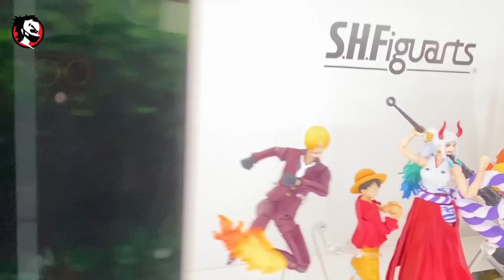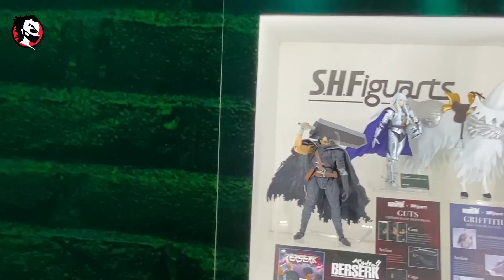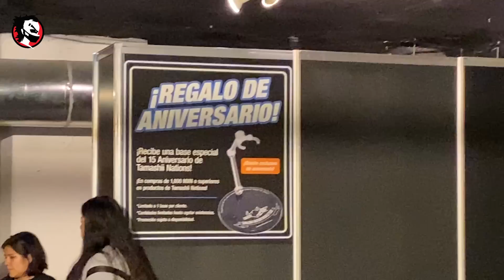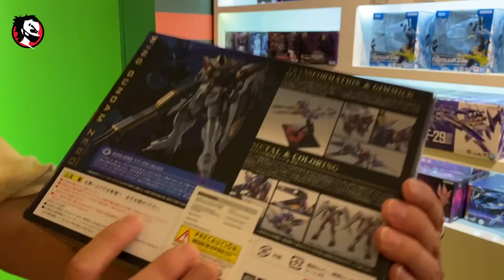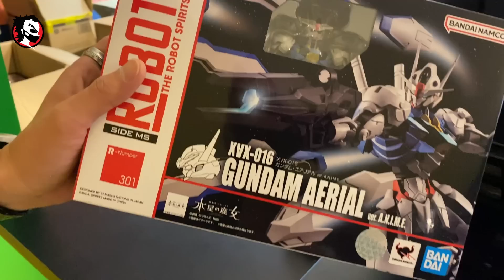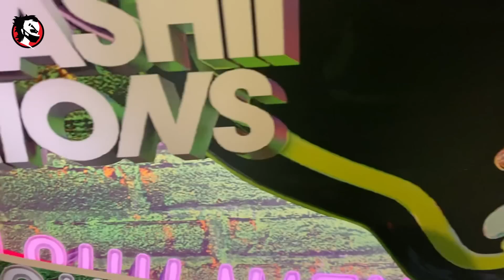✅ Tamashii Nations World Tour CDMX puras SH Figuarts Chidas!! 🐲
En este video les damos una vista a la Tamashii Nations World Tour CDMX en donde habia puras SH Figuarts Chidas!! esperamos les gusté este video!! 😎👍
👉 Únete a nuestro chido grupo de Facebook, Instagram y Tiktok